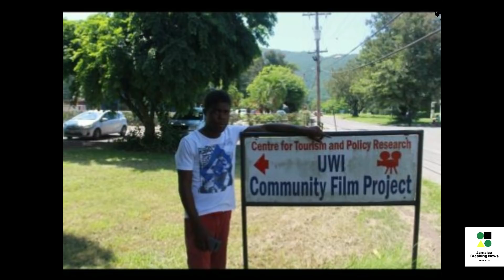Windshield Wiper Sends Himself To UWI/JBN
At age 11, Dwayne Whittaker ran away from home and was begging on the street.

He felt uncomfortable doing this and set out to find ways to make money. The sight of men wiping windshields for a living caught his eyes and he decided to start doing something that made him feel a sense of accomplishment.

He was not attending school and so for years Whittaker wiped windshields and saved his money for a big day.

Years later, he enrolled himself in the HEART Institute and did a data entry course. From then, his life seemed to make a turn for the better.

“Mi grow up pan mi own. Mi fada never did a send me to go school so me start run weh, go homes and them thing deh. Mi memba mi deh round a New Kingston and mi see some youth a wipe car glass and mi try it and see seh it work. It mek mi feel like me a accomplish supm,” he said.

For years, Whittaker searched to find his passion and an introduction to a producer paved the way for him.
His passion was soon realised when he decided to start doing graphic design and video editing which he taught himself to do.

“I continued my journey until me get introduce to computer and then mi just tek mi time and wipe car glass and buy myself my first laptop and from deh so mi save up a half a wah camera money give someone and dem help mi buy mi first camera,” he said.

The drive to achieve more was pushing him even further and when his son was born the determination got stronger.

Not forgetting the way he started, Whittaker said that he never abandoned windshield wiping because it is putting food on the table and even sending himself and his son to school.

“Mi feel good about my success, worse mi get mi yute and mi have supm weh mi affi a prove to him and him appreciate weh mi a do fi him and the work weh mi a do and mi nah do nothing wrong,” he said.

Now enrolled at the University of the West Indies and doing a three-month course in film production, Whittaker said that he is happy about his enrolment and is working to get his certification in that field.

Looking into the future, the 33-year-old said that he is hoping to have a company that does everything via social media.

He said that through his medium he is hoping to give people a chance to show their talent to the world.

“Right now, I do social media marketing, video editing, graphic design, music management and mi have a TV thing in YouTube on Fridays to give the up-and-coming artistes a chance for the world to see them,” he said.